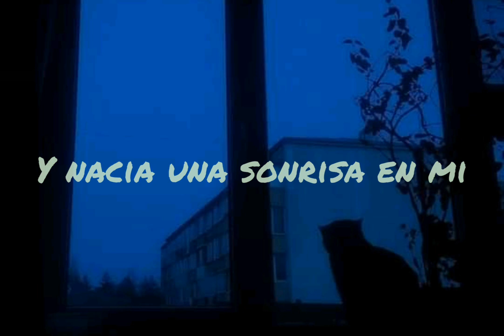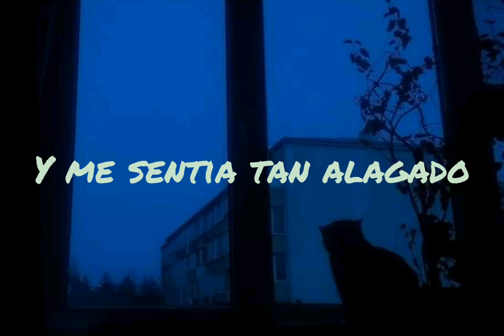Jorge carrillo -Te escribo esta cancion